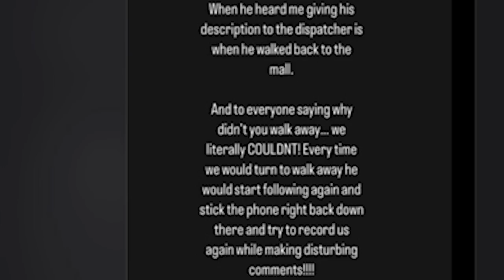Creep Gets Caught Taking Pictures Of Girls At Walmart...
BOI WHAT THE HEEEEEEEEL